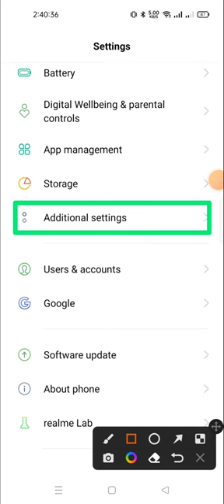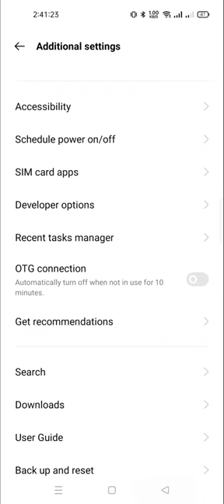how to disable on screen while charging in realmi 10